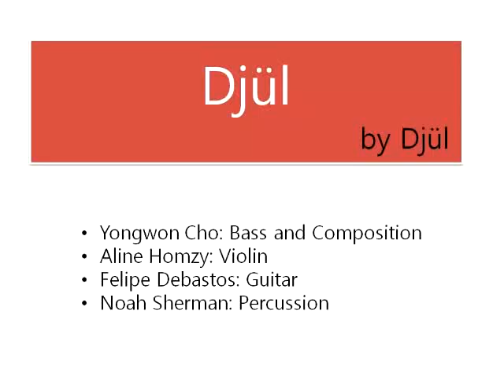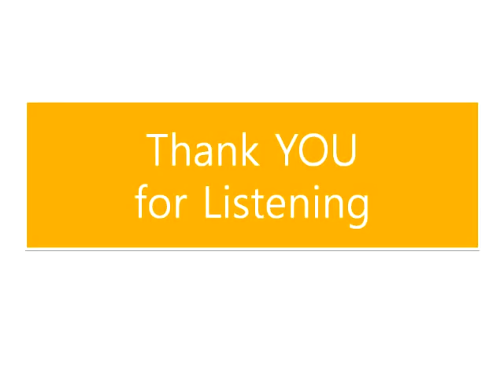Djül by Djül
Yongwon Cho Bass and Composition
Aline Homzy Violin
Felipe Debastos Guitar
Noah Sherman Percussion